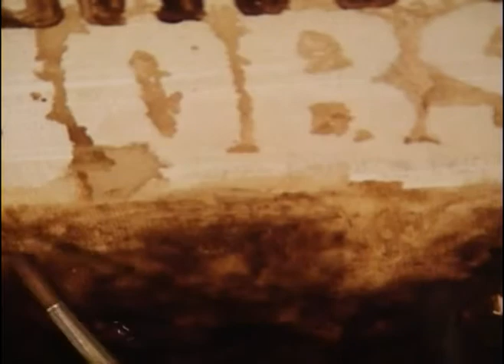Coffee Art | Mike Rowe Portrait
We are huge fans of "Dirty Jobs with Mike Rowe" and we always watch the show. Mike is very entertaining and we are excited what new dirty job he will encounter next. Since he has entertained us for so many years, we would like to show our appreciation returning the favor. We have created a portrait of Mike using our medium, coffee. Yes, it can be dirty at times, but that is what makes it fun. Our inspiration was from a segment during episode "Brown Plate Special."  We noticed the crew wearing their bathrobes and sipping coffee. Mike was especially enjoying his cup o'joe in his lovely bathrobe.